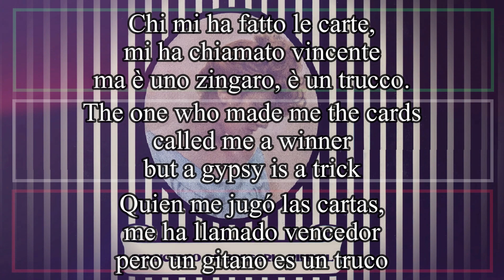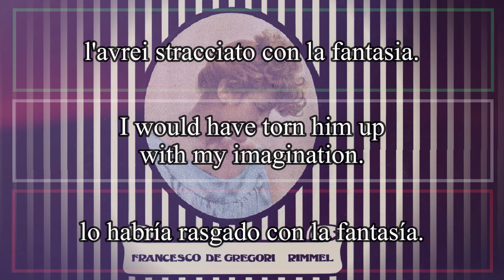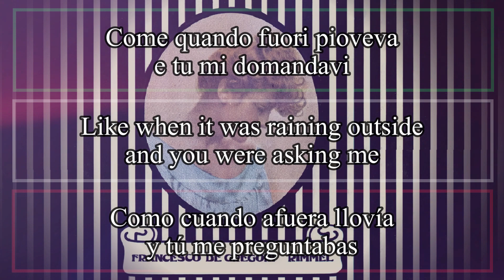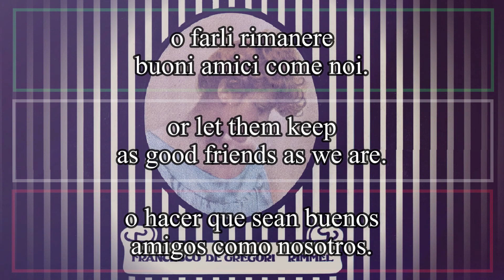RIMMEL - Francesco De Gregori 1975 (Letra Español, English Lyrics, Testo italiano)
E qualcosa rimane,
fra le pagine chiare e le pagine scure.
E cancello il tuo nome dalla mia facciata,
e confondo i miei alibi e le tue ragioni
i miei alibi e le tue ragioni.

Chi mi ha fatto le carte,
mi ha chiamato vincente
ma uno zingaro è un trucco
e un futuro invadente
fossi stato un po' più giovane
l'avrei distrutto con la fantasia
l'avrei stracciato con la fantasia.

Ora le tue labbra puoi spedirle
a un indirizzo nuovo
e la mia faccia sovrapporla a quella di chissà chi altro.
Ancora i tuoi quattro assi,
bada bene di un colore solo,
li puoi nascondere o giocare come vuoi,
o farli rimanere buoni amici come noi.

Santa voglia di vivere,
e dolce Venere di Rimmel.
Come quando fuori pioveva e tu mi domandavi,
se per caso avevo ancora quella foto,
in cui tu sorridevi e non guardavi.

Ed il vento passava sul tuo collo di pelliccia
e sulla tua persona
e quando io, senza capire ho detto “sì”
hai detto: “è tutto quel che hai di me,”
è tutto quel che ho di te.

li puoi nascondere o giocare con chi vuoi